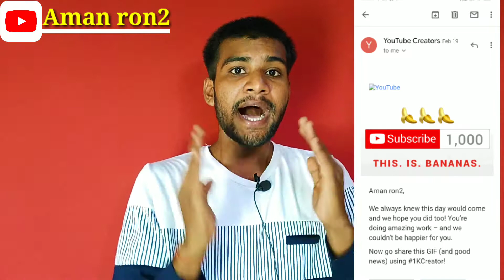How to Complete 1000 Subscribers|How to Get 1000 Subscribers||1000 Subscribers pura kaise kare?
To Dosto Aaj Ke Is Video Me My Aap Ko Batane Bala Hu Ki YouTube Par 1000 Subscribers Complete Kaise  Kar Sakte Ho Obhi 25 Days Ke Andar।

Aman ron2 @Aman ron2

Important Information

in favor of